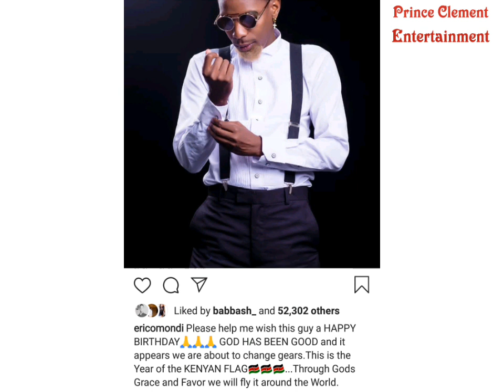JACQUE MARIBE CELEBRATES HER BABY DADDY COMEDIAN ERIC OMONDI AS HE TURNS A YEAR OLDER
Comedian Eric Omondi turned a year older on 9th March 2020.